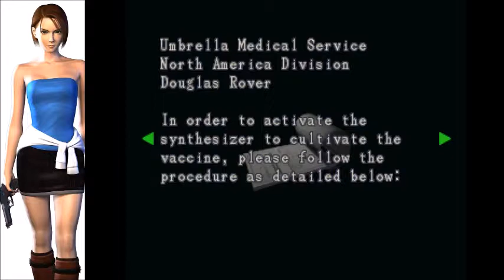Let's Play Some Resident Evil 3 Part 12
Things start out a little quiet as I take control of Carlos and question my life decisions.